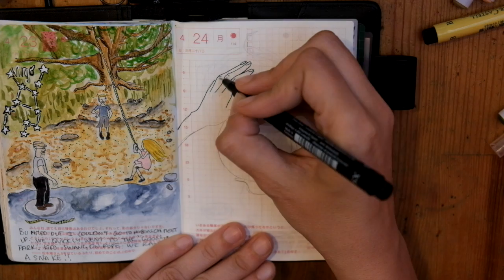Illustrated journal-April 24, 2017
These are the items I used to draw my pages:

Windsor and Newton:

Pentel aqua brush:

Faber castell black and color:

Tombow dual brush markers:
Primary color:

Portrait pack:

Zig clean real brush

Hobonichi Techo

The cover:

and cover on cover

My Hobonichi IG is @hobonichidaily
My photo IG is @sasseefrench